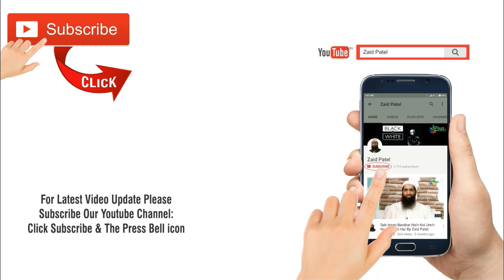Jo Ramzan Mein Bhi Maghfirat Nahi Kara Saka Uske Liye Halakat Hai By Zaid Patel